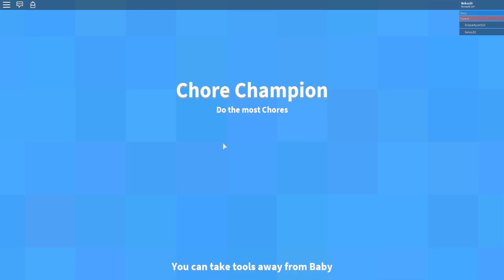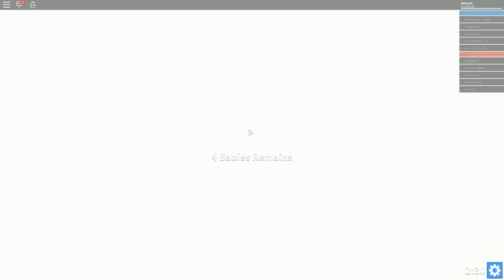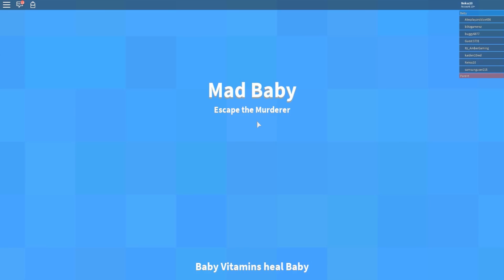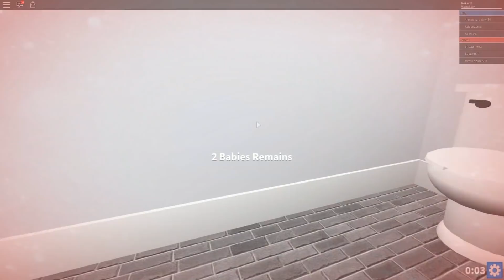TENGO QUE CUIDAR A BEBES ASESINOS :O // Where's the Baby! ROBLOX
Like para mas roblox !!

►►► APARTADO POSTAL PARA REGALITOS !

Nombre:
Neks10
Apdo. Postal #27 C.P 62551
Jiutepec , Morelos
México